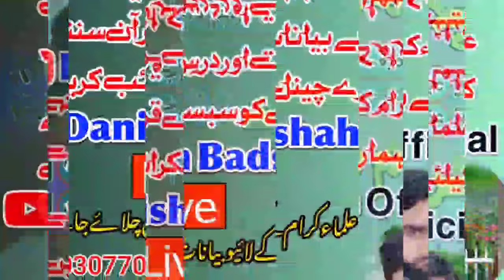Ikram E Muhammad S.A.WBy Allama Ahmad Saeed Khan multani R.Hاکرامِ محمد ﷺ مکمل بیان 1988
Ikram E Muhammad S.A.WBy Allama Ahmad Saeed Khan multani R.H
اکرامِ محمد ﷺ مکمل بیان 1988
فنافی التوحید شیخ القرآن امام انقلاب حضرت العلام
علامہ احمد سعید خان ملتانی رحمۃ اللّٰہ علیہ
موضوع اکرامِ محمد صلی اللّٰہ علیہ وسلم
بمقام اتراء تحصیل قائد آباد 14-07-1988
موحدین کیلۓ خوشخبری اس چینل پر آپ کو علامہ صاحب رحمۃ اللّٰہ علیہ کی زندگی کے مکمل بیان ملے بہترین ریکارڈنگ صاف آواز میں جدید ساؤنڈ سسٹم کے ساتھ سب موحد ساتھیوں سے درخواست ہے جلدی سے چینل کو سبسکرائب کر لیں اور گھنٹی کے نشان کو دبا کر آل (All) پہ کلک کر دیں جزاک اللہ خیرا
علامہ صاحب رحمۃ اللّٰہ علیہ کے سننے والوں اور چاہنے والوں سب دوستوں سے درخواست ہے ہم آپ کیلئے بڑی محنت سے صاف ریکاڈنگ کے ساتھ بیان تیار کرتے ہیں براہ کرم بیان کو مکمل سنا کریں ان شاءاللہ بہت فائدہ ہو گا وڈیو کو لائیک اور شئیر کر دیں اس سے ہماری حوصلہ افزائی ہو جاۓ گی اور چینل کو سبسکرائب کر دیں جزاک اللّہ خیرا
یوٹیوب چینل کا لنک
علماء کرام کے لائیو بیانات سننے کیلئے ہمارے دوسرے چینل کو سبسکرائب کریں اور گھنٹی کے نشان پر کلک کر دیں جزاک اللّہ خیرا
فیسبک گروپ کا لنک
وٹس اپ گروپ کا لنک